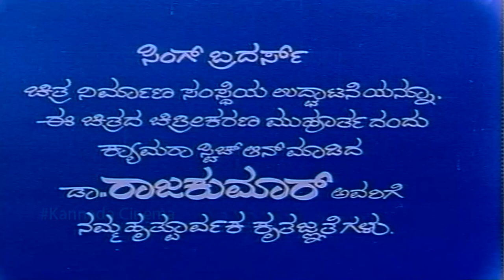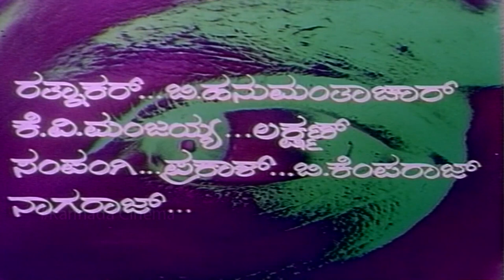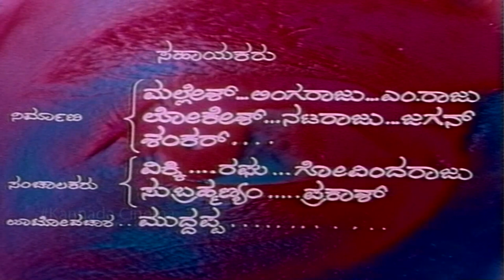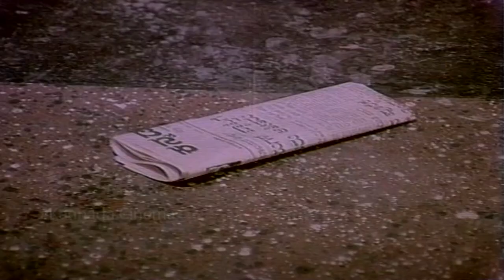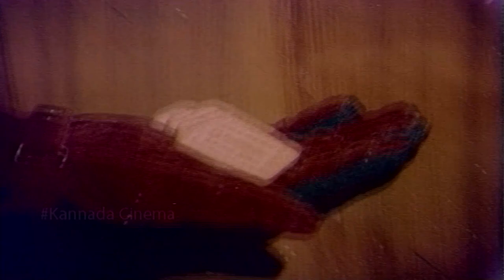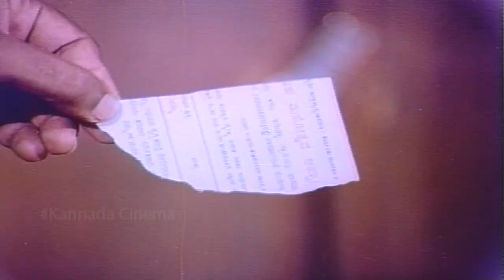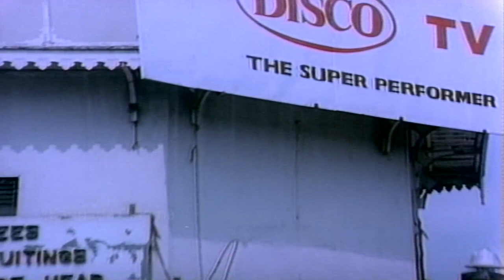Thirugu Baana || Kannada Full Action Movie || Ambarish, Aarathi || Hema Chaudhary || HD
A 1983 Kannada Action, Crime movie by K S R Dass starring: Ambareesh, Aarathi, Hema Chaudhary